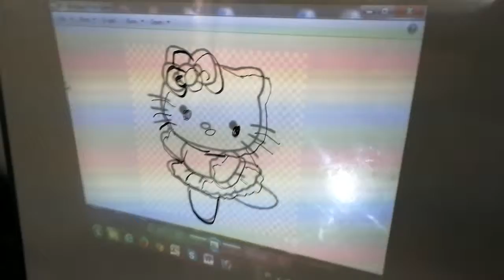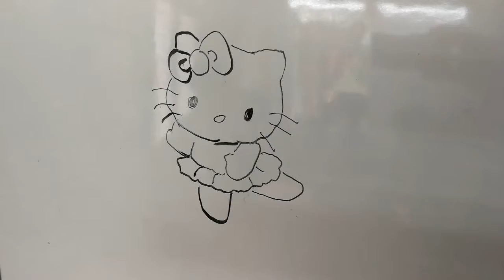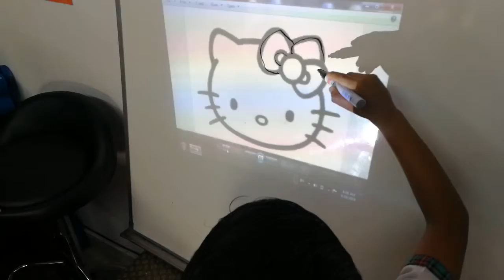Children learned making mural painting by using a projector. 学生们学习使用投影机在白板或墙上作画。